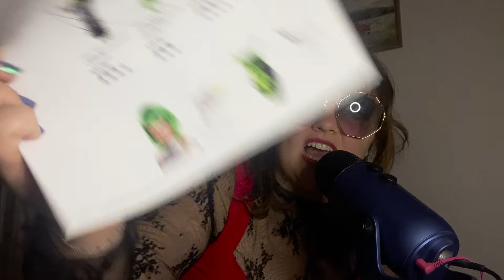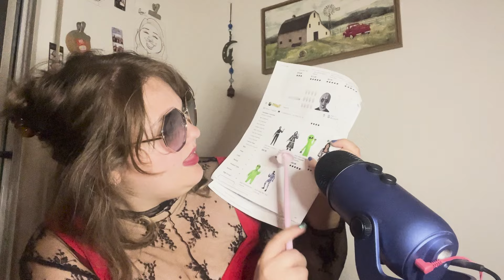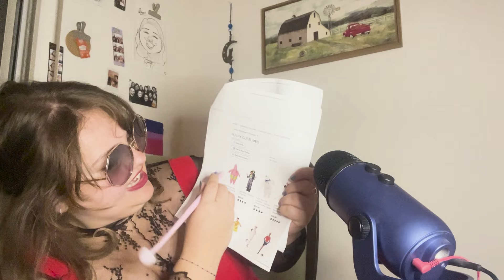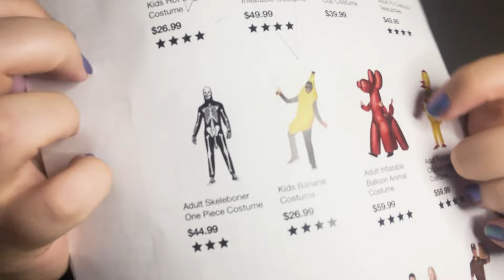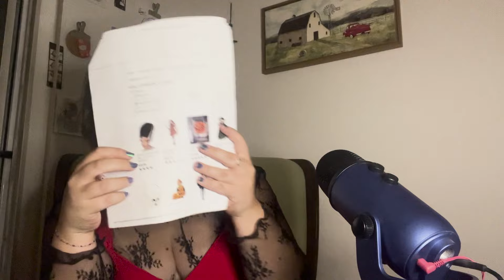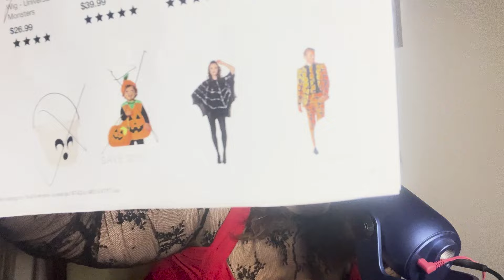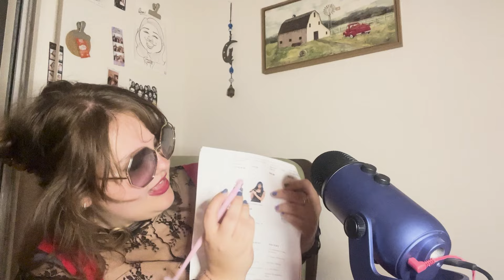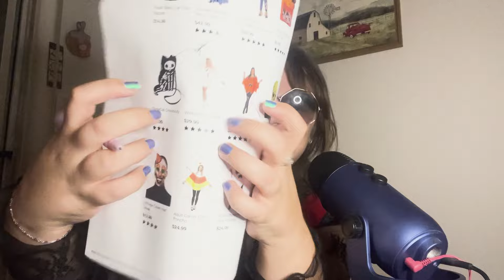ASMR | Wild Auntie Helps You Pick Your Halloween Costume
HEY I know it's NOVEMBER. I got shy and thought this video sucked, and then impulse decided to edit it. And I think it's REALLY FUNNY. So you should watch this and pretend I posted it 3 weeks ago. Because that's what bros do for bros.

Any way...